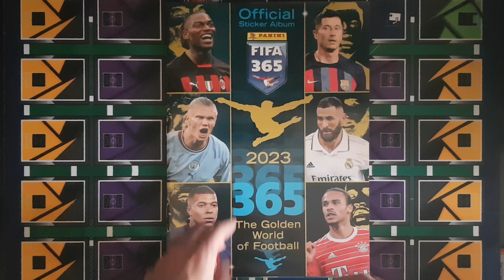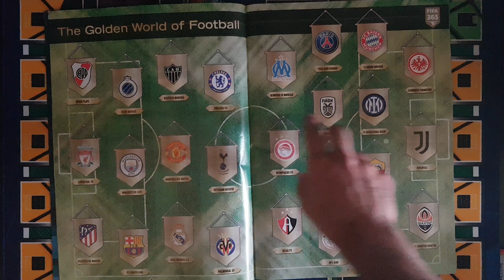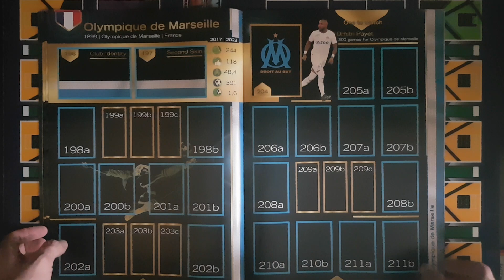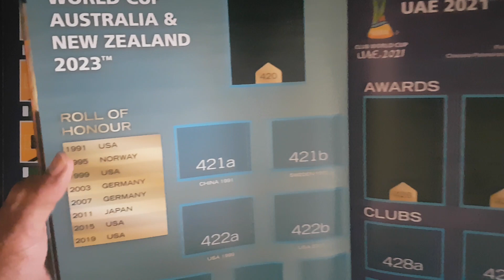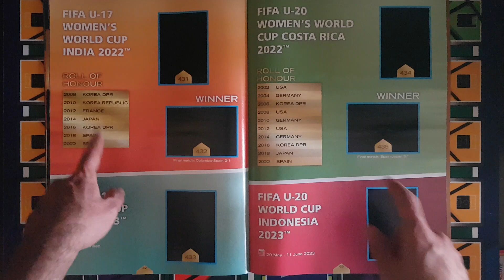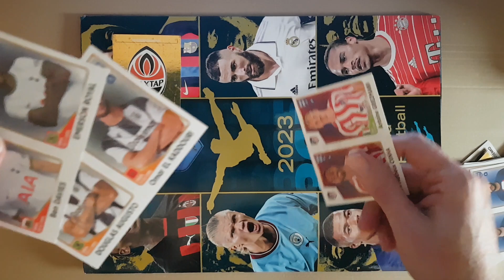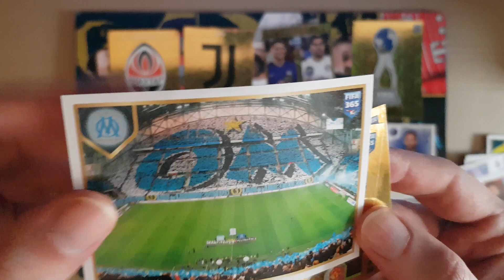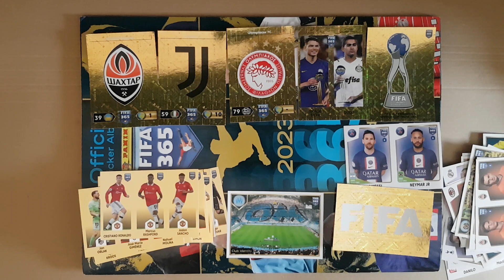L-I-N-D-A!!! Caderneta FIFA 365 2023 Saquetas Cromos Panini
A melhor coleção da Panini regressa aqui ao canal! Admirem a qualidade!